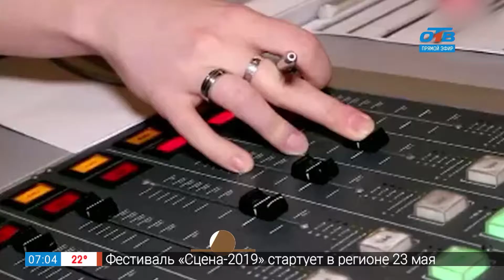14 мая 1835 года вышла "Сказка о рыбаке о рыбке"